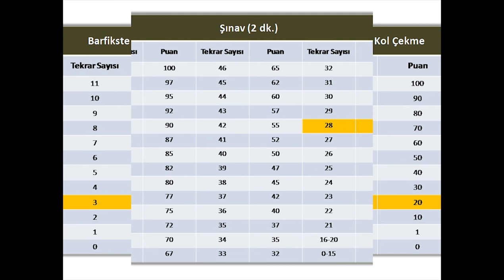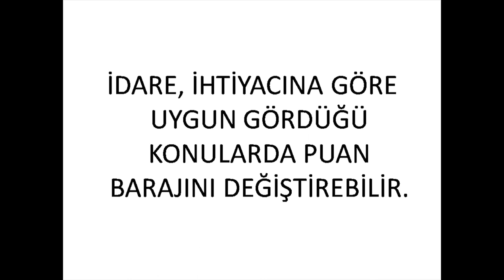2018 Muvazzaf Astsubay Deniz Piyade Sınıfı Fiziki Yeterlilik Testi Konuları ve Standartları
Herkese merhaba,
Dış Kaynaktan Muvazzaf Astsubay Alımı Deniz Piyade Sınıfı Fiziki Yeterlilik Testi Konuları ve Standartları Nelerdir? Dış Kaynaktan Muvazzaf Astsubay spor mülakatlarına hazırlanan arkadaşlarımız için hazırladığımız bu çalışmanın, sizler için yararlı olacağını düşünüyorum. Dış Kaynaktan Muvazzaf Astsubay Deniz Piyade Sınıfı  alımı mülakatlarında  barfiks, şınav, mekik, 1500 m koşu, 150 suüstü yüzmesi ve sualtı yüzmesi olmak üzere 6 konudan fiziki yeterlilik testine (fyt) girilmektedir. Fiziki Yeterlilik Testinde 6 branşın hepsinden 20 puan almak zorunludur,  herhangi bir branştan 20 puan alamayan aday başarısız sayılır ve elenir. İdare ihtiyaca göre uygun gördüğü konularda baraj puanını değiştirebilir. Dış Kaynaktan Muvazzaf Astsubay Alımı FYT konularının nizami yapılmasıyla ilgili diğer videolara aşağıdaki linklere tıklayarak ulaşabilirsiniz.

Herkese başarılar.

DIŞ KAYNAKTAN MUVAZZAF ASTSUBAY ALIMI FYT KONULARI